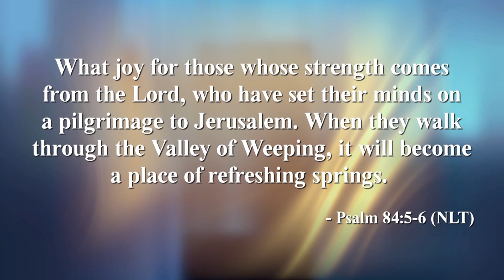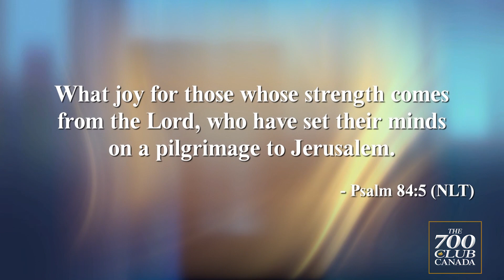Courageous Living with Lorie Hartshorn - How to keep going in hard times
How do you keep going in hard times?  You get weary of the stress or burden, and sometimes, if we are honest, we might feel like quitting.  Lorie gives encouragement that will help you keep going despite the difficult times you are in.  Learn more about what it means to be ‘a traveler,’ how to choose joy and keep walking to be refreshed, and to encourage others to keep going as well.